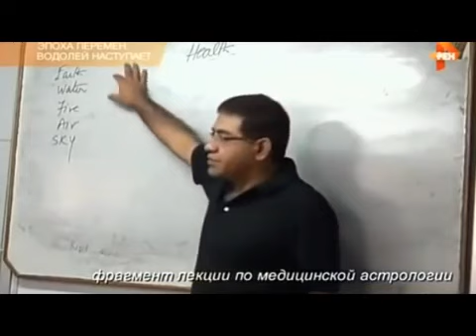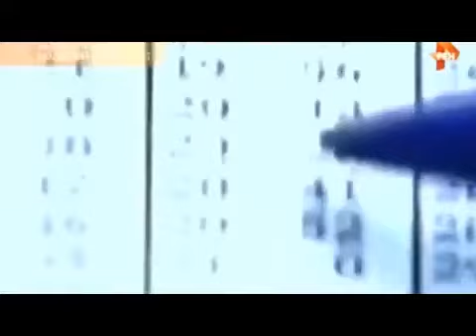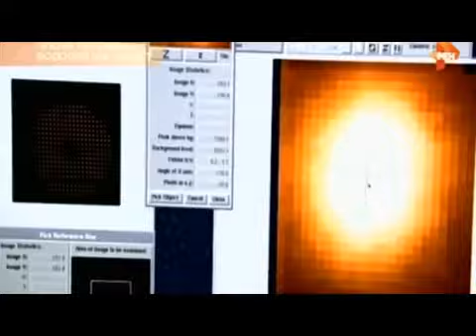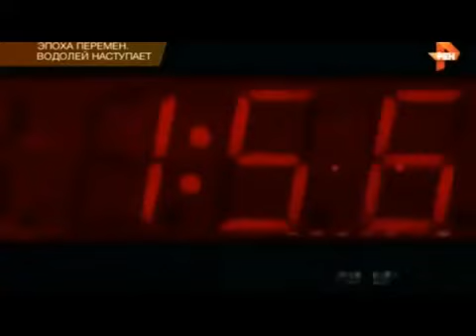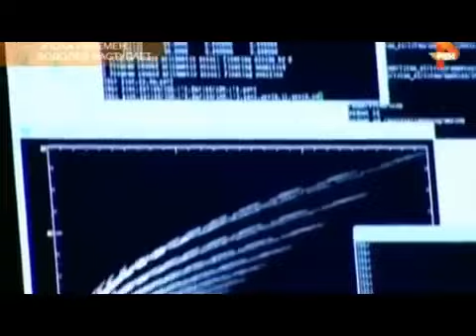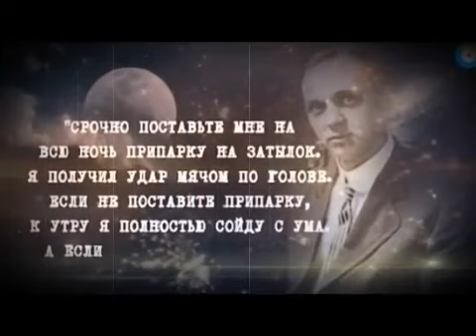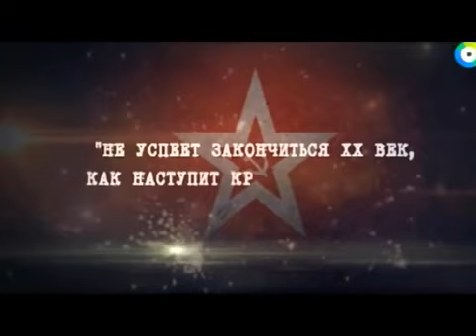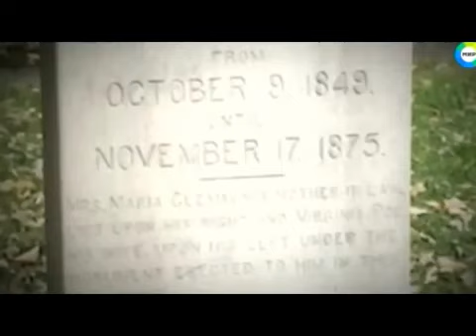ДАЖЕ УЧЕНЫЕ НЕ ЗНАЮТ ОТВЕТ НА ЭТИ ВОПРОСЫ!